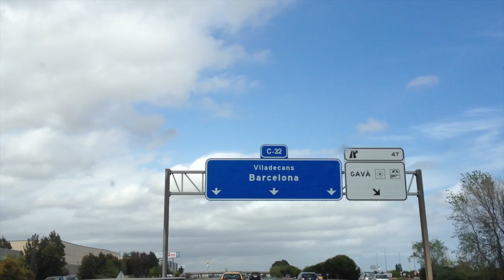Dj Ralph feat.harrys and Fly - To the limits 2012 (teaser)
new 2012 version of dj Ralph 's smash hit  .release in september on electro addict records